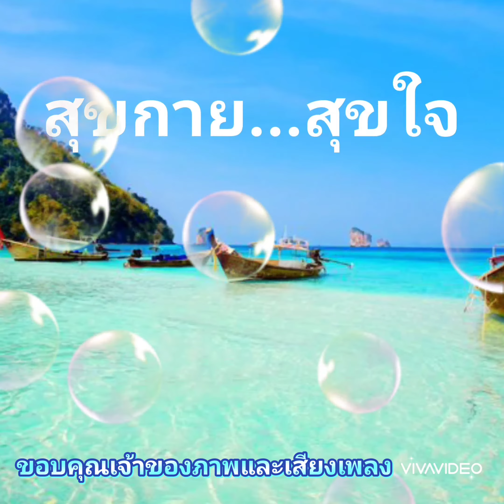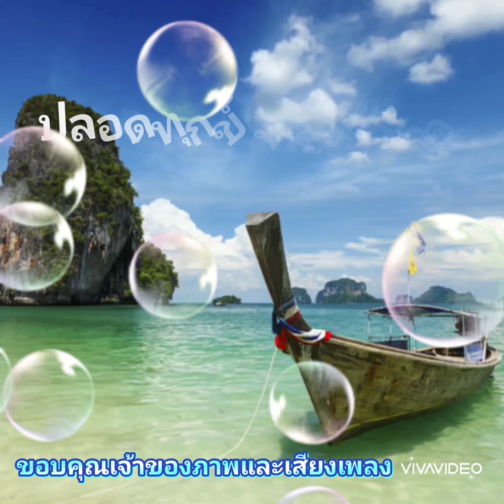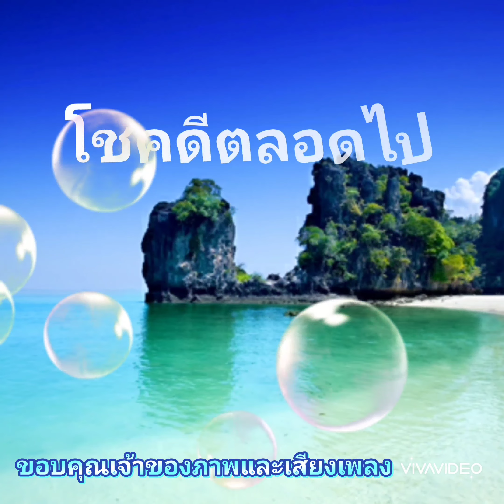สวัสดีวันศุกร์ ** พรานทะเล ** ครูเอื้อ สุนทรสนาน (สุนทราภรณ์)